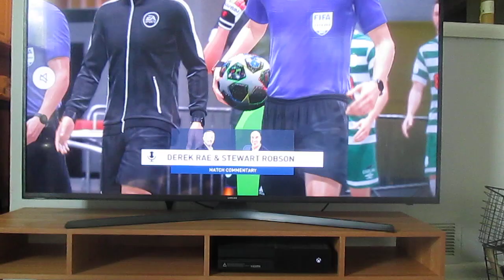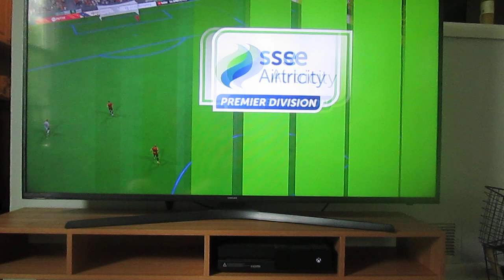Shamrock Rovers vs Bohemians in FIFA23 on 6/24/23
Shamrock Rovers vs Bohemians in FIFA23. Decided to do a game between Shamrock Rovers and Bohemians. Shamrock Rovers broiled Bohemians. Shamrock Rovers won 1-0. Enjoy the video!

Irish:
Shamrock Rovers vs Bohemians i FIFA 23. Cinneadh cluiche a dhéanamh idir Shamrock Rovers agus Bohemians. Shamrock Rovers broiled Bohemians. Bhuaigh Shamrock Rovers 1-0. Bain sult as an bhfíseán!